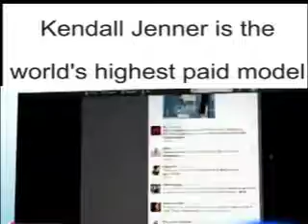Kendall Jenner is the world's highest paid model